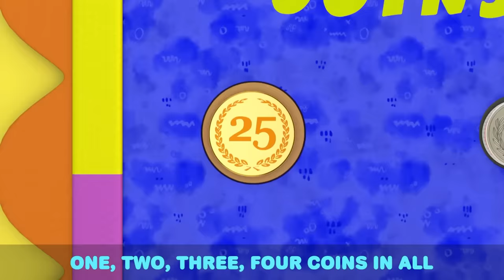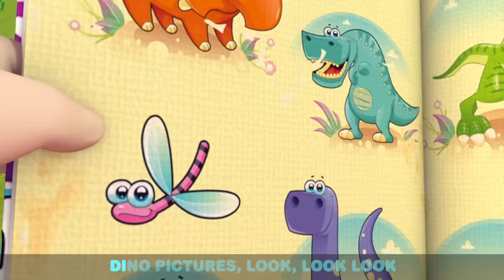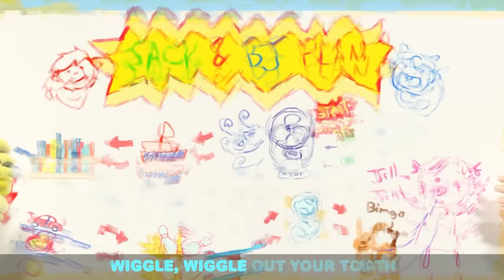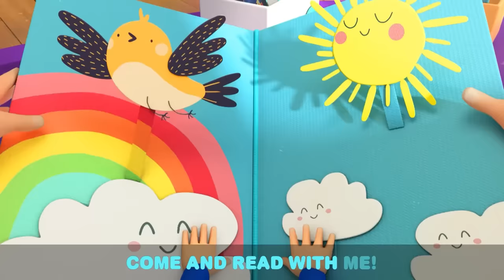Community Helpers Song | Kids Cartoons and Nursery Rhymes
Community helpers work to keep us safe, healthy and happy! Baby John really enjoys learning about the police, doctors, construction workers and more. Every job is very important. Watch and sing along with Baby John in this song about community helpers and more by Little Angel!

00:00 Intro
00:03 Community Helpers Song
03:20 Surprise Dinner Song
07:00 Opposites Song (Open And Shut)
10:07 My 5 Senses
14:09 Swimming at the Lake
17:22 SH ABC Song
20:06 Fire Safety Song
23:19 Yum Yum Vegetables
26:24 Soccer Song
29:49 Happy Birthday
33:38 My First Parade
36:42 Bubbly Tummy Song
39:35 Rapunzel
42:55 If You're Happy and You Know It
46:14 Baa Baa Black Sheep
49:14 Are you Sleeping Baby John?
52:39 Nap Time Song
55:58 I Want To Be A Fireman
59:02 Karate Song
1:02:38 I Want To Be A T-Rex
1:06:01 No No I Don’t Want The Seatbelt
1:09:25 My First Steps
1:12:54 The Muffin Man
1:15:47 Choo Choo Train Song
1:19:23 Piggy Bank Song
1:22:43 First Boo Boo
1:26:28 Let's Clean The House
1:29:56 Welcome to My Fashion Parade
1:33:24 This is the Way a Princess Does it
1:36:14 The Balloon Song
1:39:19 My Favorite Vegetable
1:42:54 Old MacDonald
1:45:29 Where Is Your Mouth?
1:49:26 Backyard Movie Theater
1:52:37 Feeling Happy Or Sad
1:55:38 5 Little Ducks
1:59:10 Help Me (My Tooth Is Loose)
2:03:02 Oh No Bingo Is Sick
2:06:18 Keep Trying Baby John
2:09:33 Color Mixing Magic
2:11:40 My New Little Pet
2:15:04 Let's Go On A Pirate Adventure
2:18:57 No More Tricks Jack
2:22:37 No More Snacks
2:26:22 Quiet Time
2:29:59 Arts And Crafts At Daycare
2:33:18 Class Pet Song
2:36:40 Sand Castle Competition
2:40:29 Family Vacation (Swimming Pool Games)
2:44:08 Pet Vet Checkup Song
2:47:52 If I Were A Fireman Or A Policeman
2:51:41 No More Snacks Baby John
2:55:23 Why Is My Skin So Itchy?
2:58:42 The Floor Is Lava